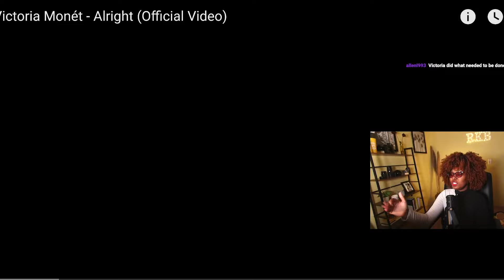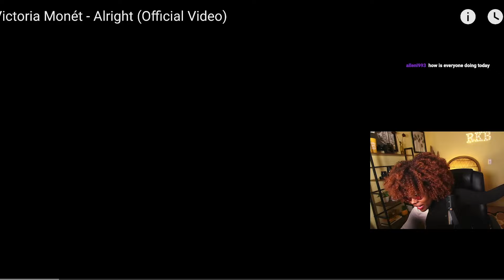Victoria Monét - Alright (Official Video) REACTION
I'm MsRKaybee Reaction Video.

Camera: Canon M50
Edit Software: Adobe Premiere Pro